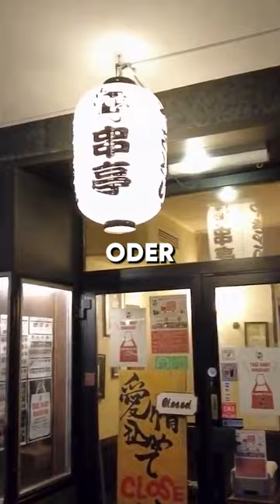🤩 3 DOKOMI Hotspots in DÜSSELDORF 🎥😎